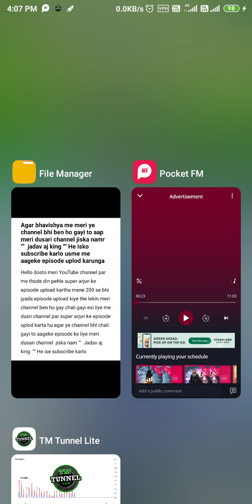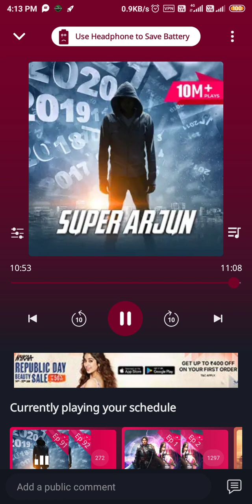super arjun episode 91 to 95